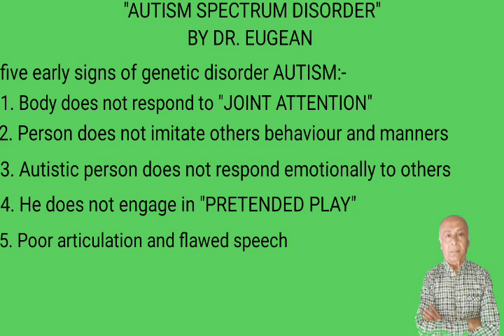Autism or articulation disorder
And